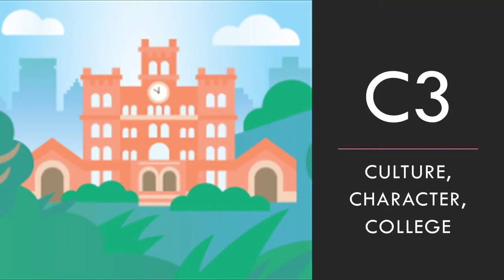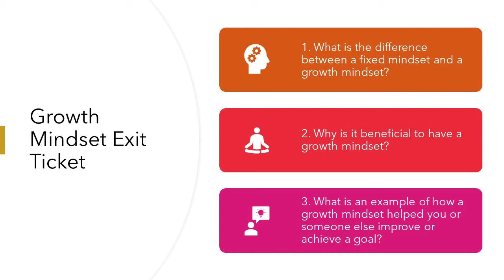6th Grade Growth Mindset Lesson 2